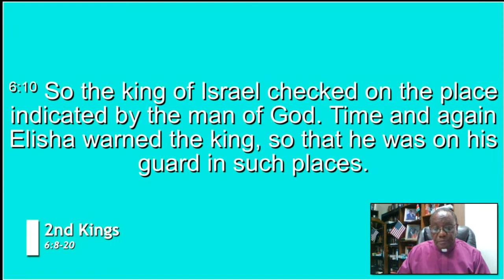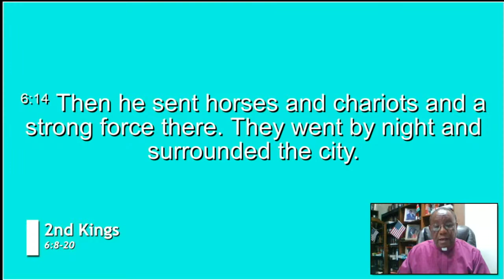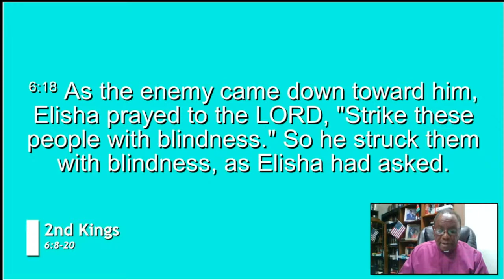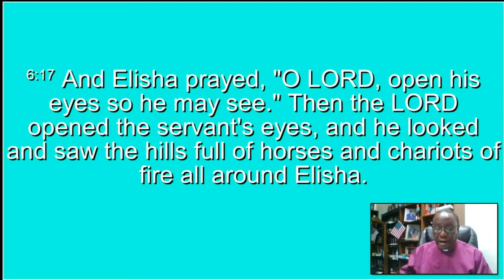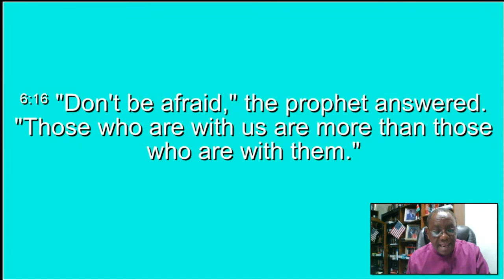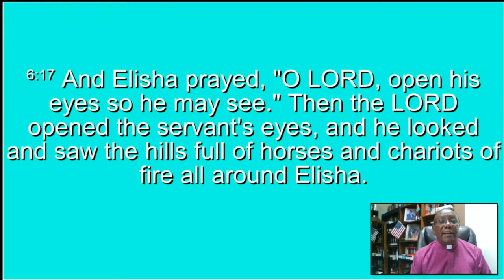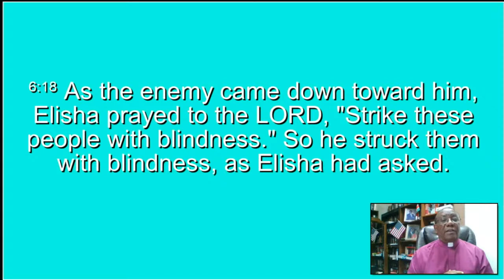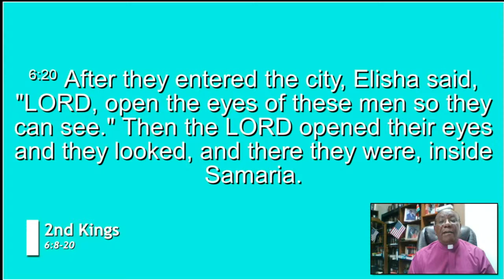Weekly Devotion By Bishop Jacob N Muiruri